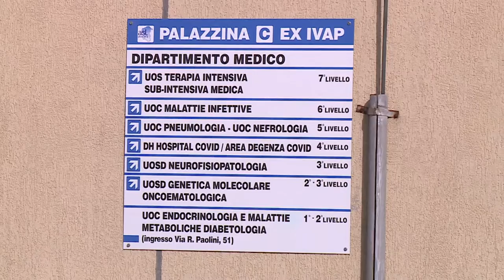Covid. Verì: "Salgono i numeri, ma per ora non rischiamo la zona gialla"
L'assessore regionale alla sanità Nicoletta Verì è fiduciosa che l'Abruzzo non venga posto in zona gialla nelle prossime cabine di regia nazionali. I numeri però, anche riguardo il tasso d'occupazione negli ospedali, crescono in maniera preoccupante.